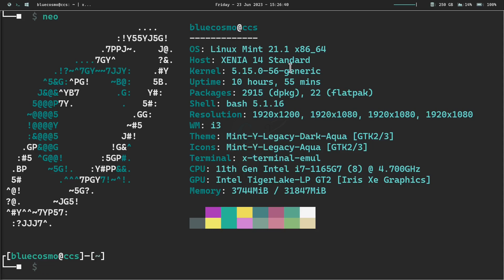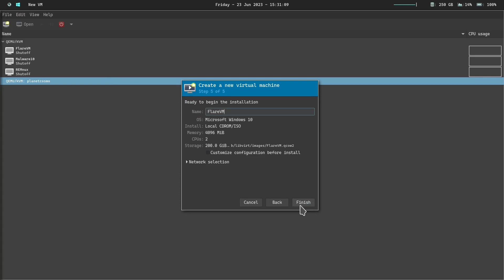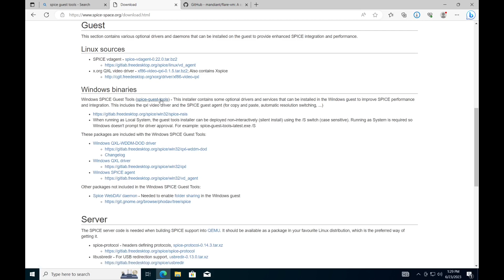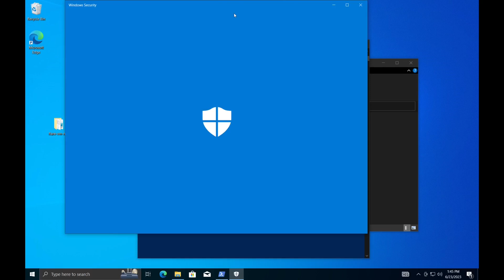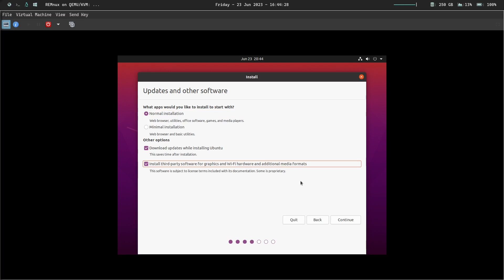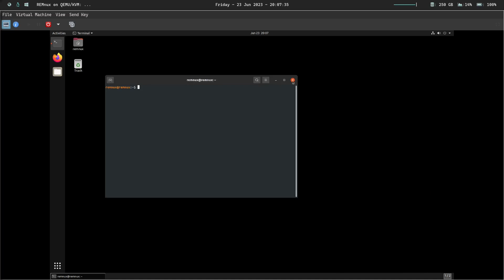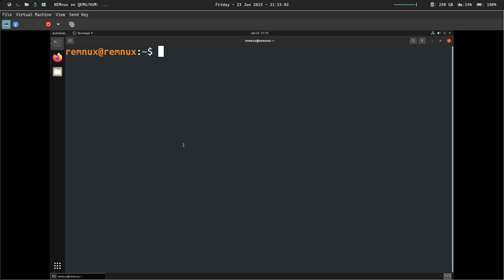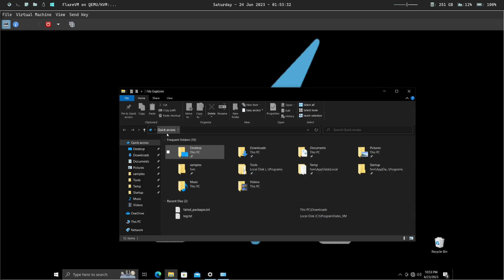ULTIMATE Malware Lab...for linux users ;)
Hey Hackers!

Happy Hacking!